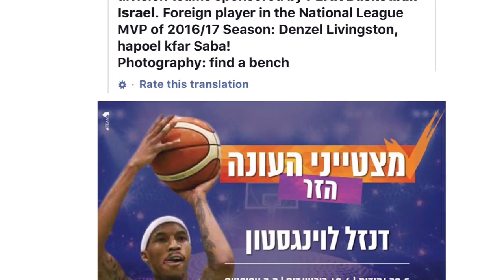Denzel Livingston Highlights Israel 2016-2017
Denzel Livingston amazing Highlights from the season in Israel 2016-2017